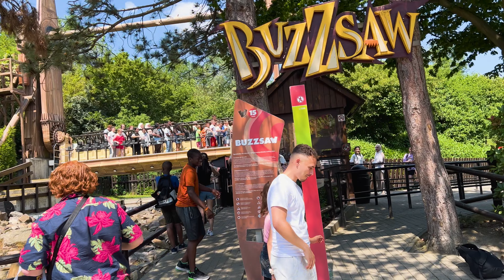Riding EVERY ROLLER COASTER at Walibi Belgium | Vlog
Join me for my second Vlog on my Big Europe Trip on my quick and last-minute visit to Walibi Belgium for my first time! See my reactions on world-class rides like Kondaa and much more!